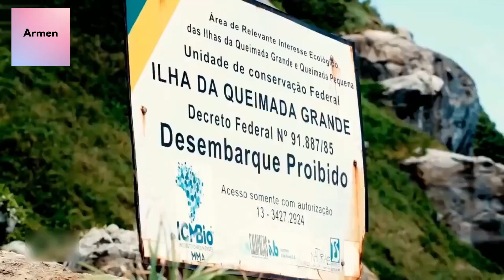The Most Dangerous Places In The World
In this video, you will see World's Most Dangerous Places.